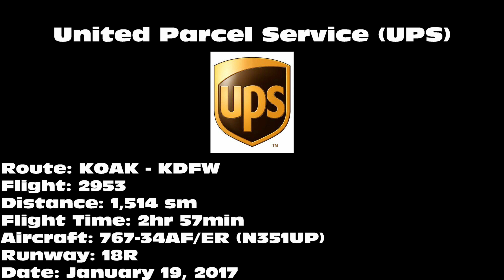UPS Airlines 767-34AF/ER [N351UP] -- UHD 4K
UPS Airlines 767-34AF/ER landing on 18R at Dallas/Fort Worth International Airport (DFW) on January 19, 2017